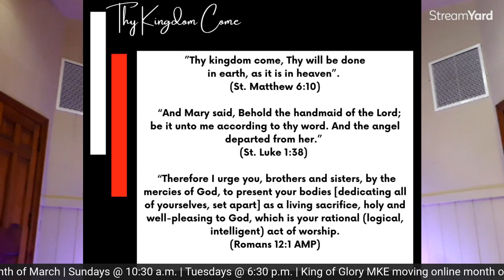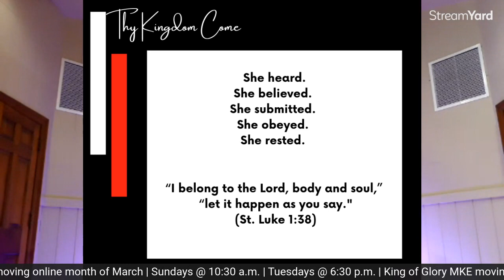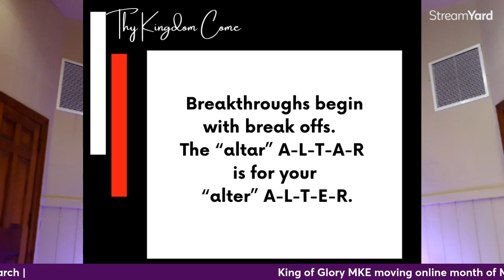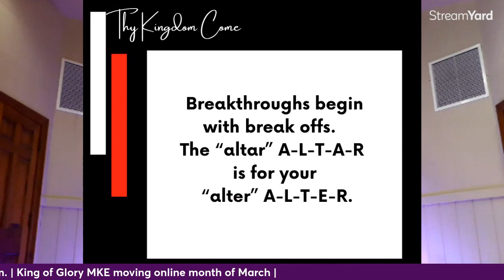"Under God's Control" (St. Matt 6:10; Rom. 12:1) Sunday, April 3, 2022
Series "Thy Kingdom Come". What it means to be under God's control.